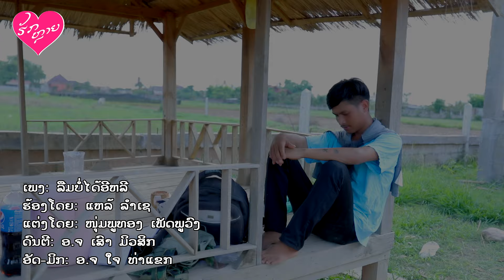ລືມບໍ່ໄດ້ອີຫລີ (ลืมบ่อได้อี่หลี) ຮ້ອງໂດຍ ແຫຼ້ ລຳເຊ I PD MUSIC OFFICIAL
ບໍ່ອະນຸຍາດໃຫ້ນຳເພງນີ້ໄປອັບລົງຊ່ອງທາງອື່ນໂດຍບໍ່ໄດ້ຮັບອະນຸຍາດຈາກຄ້າຍເພງ
ຖ້າພົບການລະເມີດຈະດຳເນີນຕາມກົດໝາຍ